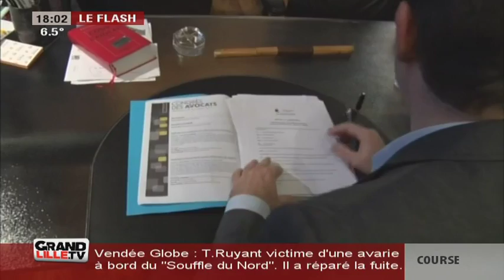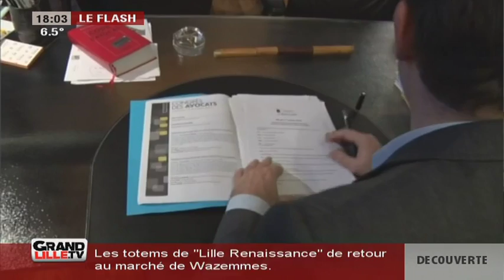Edition du Soir 07/12/2016